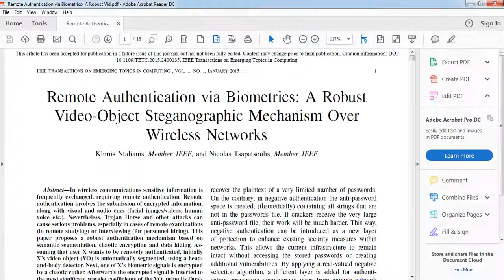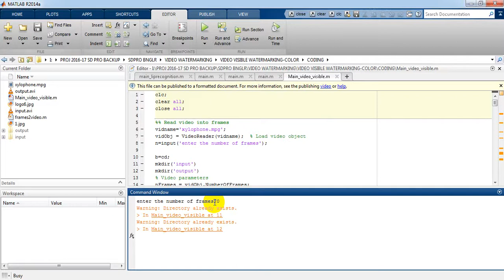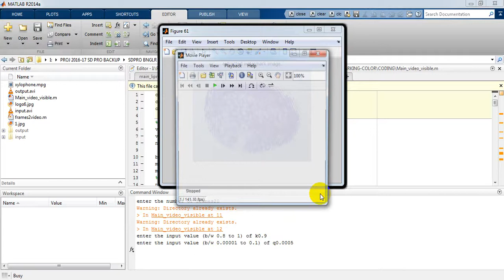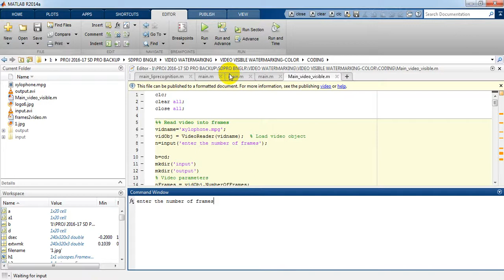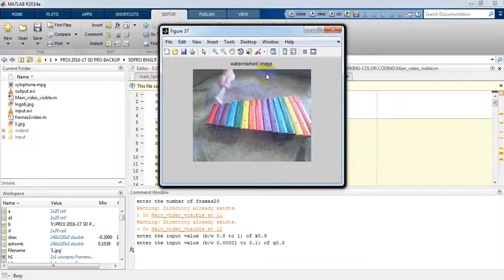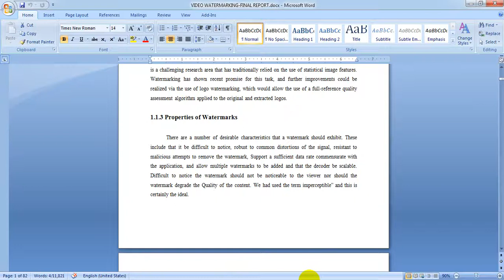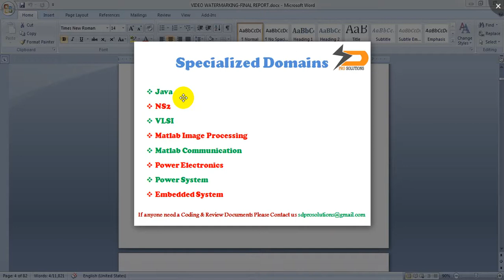Remote Authentication via Biometrics A Robust Video-Object Steganographic Mechanism Over Wireless